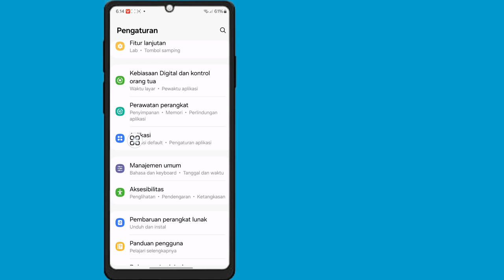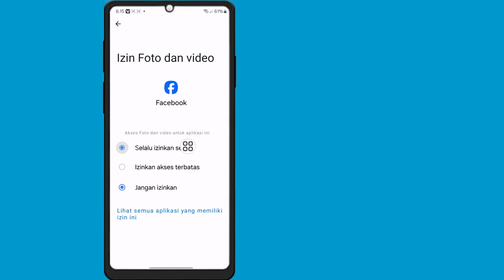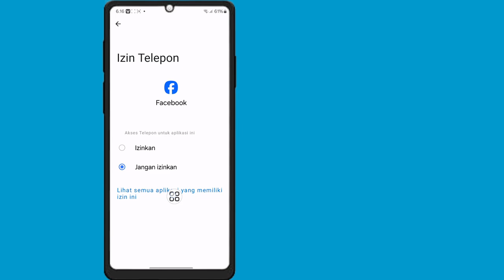Cara Memperbaiki Tab Acara yang Hilang dari Facebook | Pemecahan Masalah Tab Acara Facebook yang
Cara Memperbaiki Tab Acara yang Hilang dari Facebook 2024 | Pemecahan Masalah Tab Acara Facebook yang Hilang

Apakah Anda Ingin Memperbaiki Tab Acara yang Hilang di Facebook?. Jika Ya, Video Ini Cocok untuk Anda. Dalam Video Ini, Akan Menunjukkan Cara Memperbaiki Tab Acara yang Hilang di Facebook. Saya Akan Menunjukkan Proses Terbaik untuk Memperbaiki Tab Acara yang Hilang di Facebook. Jadi, Terus Tonton Video Lengkapnya Tanpa Terlewatkan untuk Mengetahui Cara Memperbaiki Tab Acara yang Hilang di Facebook...

Video ini membantu Anda. Jika Anda memiliki pertanyaan, silakan beri komentar di bawah?